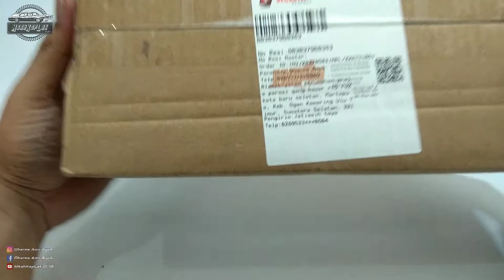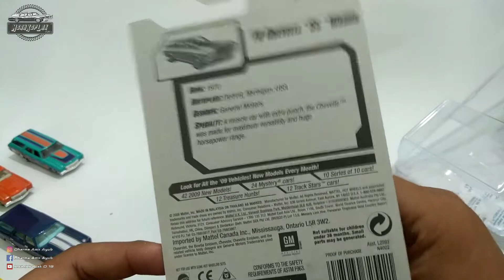Hot Wheels l Barisan Para Wagon Lagi Dong l Woo ‼️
● Saya ucapkan banyak terimakasih kepada kalian yang sudah mampir dan melihat channel serta menonton Video-Video youtube saya